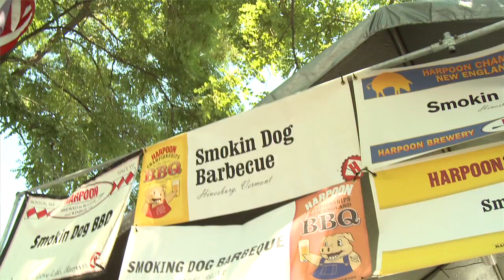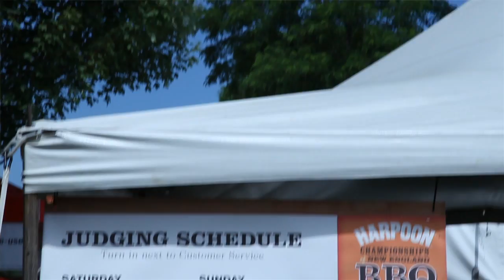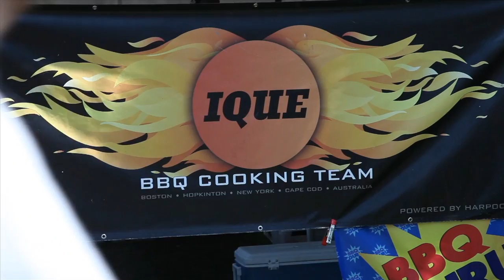Breville Presents - Competitive Grilling with Team iQue and Chef Andy Husbands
Chef Andy Husbands and the rest of Team iQue participate in the Harpoon Championships of New England Barbecue in Windsor, Vermont.